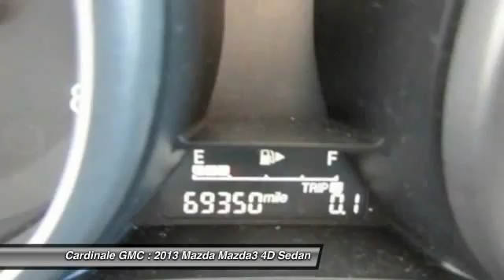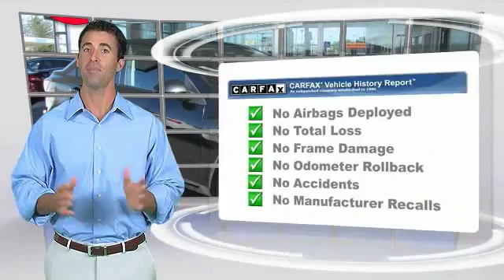2013 Mazda Mazda3 Seaside CA B1526C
Cardinale GMC
2 Heitzinger Plaza

RARE HARD TO FIND. HURRY!!!, SUPER LOW MILES!!!, RED TAG SALE!! HURRY. , SERVICE RECORDS AVAILABLE, and SERVICED REGULARY. Are you looking for an used vehicle that is in incredible condition? Well, with this beautiful 2013 Mazda Mazda3, you are going to get it.. Words cannot describe how flawless this fine auto is. This vehicle looks like it has never left its garage. Vehicle price and availability are subject to change without notice.